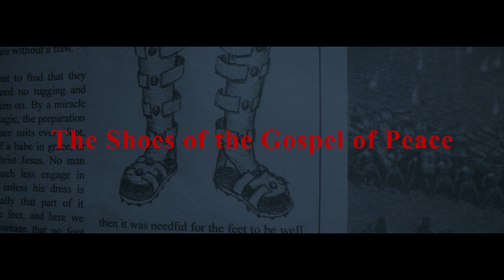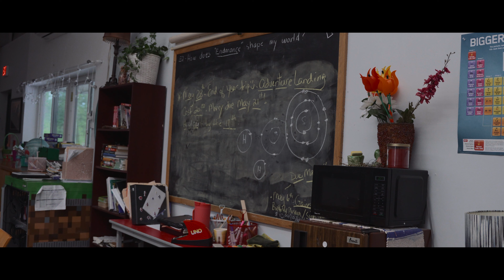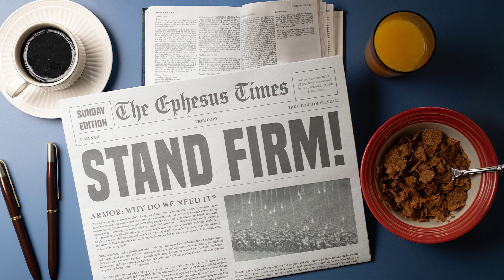Faith in Every Step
Peace is not easy to come by in this world, but the good news is that Jesus Christ helps us to walk in faith. We must fit our feet with readiness because we are at war.

To find out more about how God is moving at Eleven22, go to CoE22.com